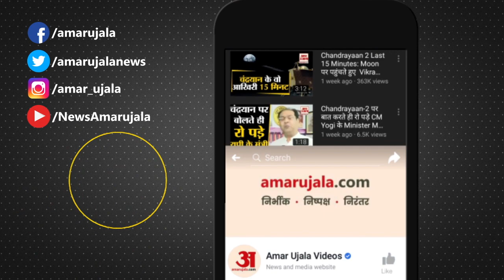Maharashtra News: Kashmir, ED और रामचरितमानस से लेकर Bharat Jodo Yatra पर Raut ने कही ये बातें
राज्यसभा सासंद संजय राउत ने कहा श्रीराम या किसी भी भगवान के बारे में कोई भी कहेगा तो गलत है. जो आपको समझ नहीं आता उसके बारे में बात मत कीजिए, राजनीति करिए. श्रीराम और रामचरितमानस के बारे में पूरे देश को पता है. रामचरितमानस एक श्रद्धा का विषय है.